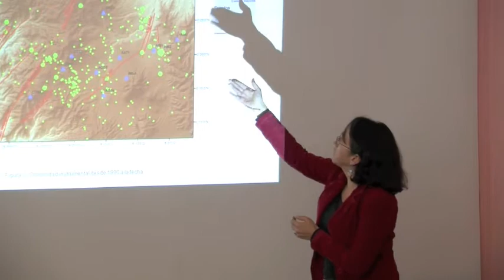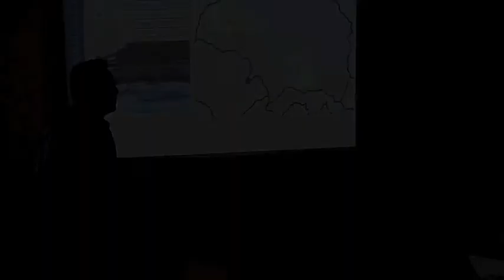INICIATIVAS DE SEGURIDAD CIUDADANA EN IMBABURA SE FORTALECEN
Los sismos originados cerca de la laguna de Cuicocha, la conformación de brigadas, la seguridad de los centros educativos de Imbabura y la construcción de UPCs entre otros, fueron los temas tratados en el Comité de Seguridad Ciudadana que tuvo lugar en las instalaciones de la municipalidad de Cotacachi.